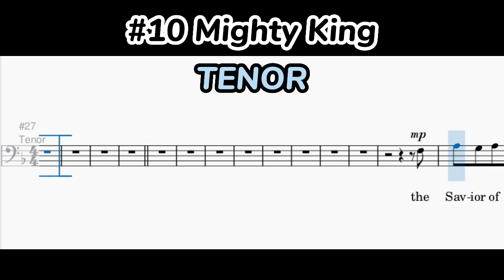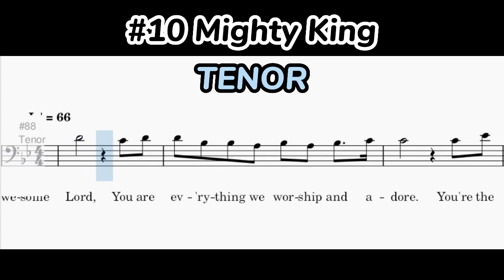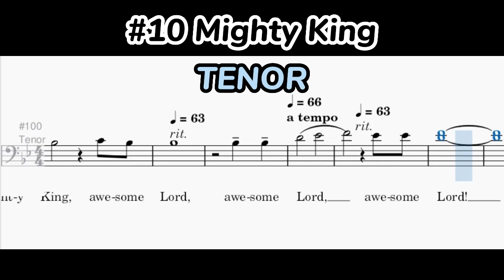A THRILL OF HOPE // MIGHTY KING // TENOR // CHRISTMAS CANTATA